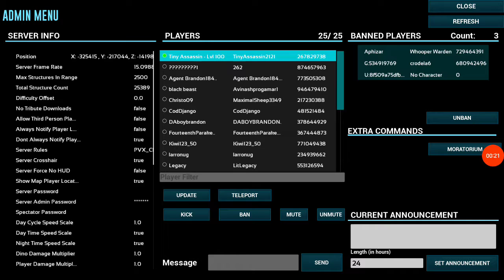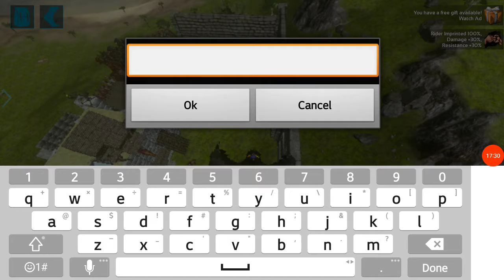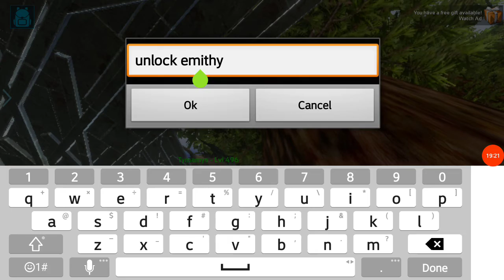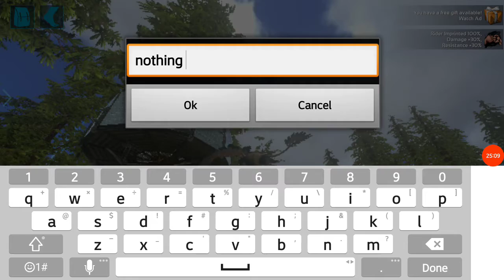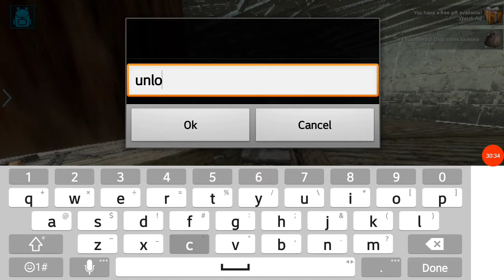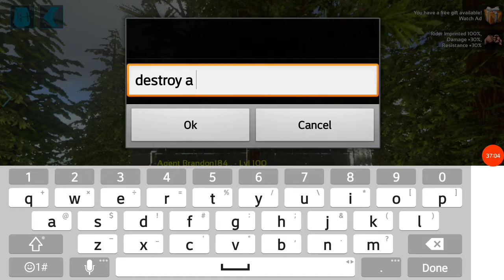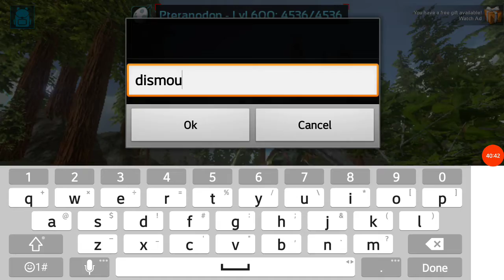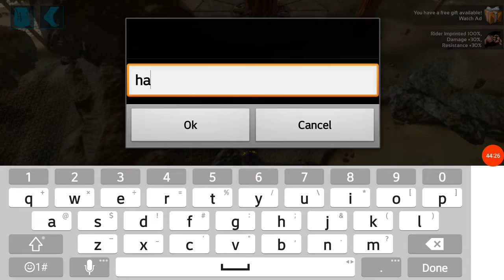knightmare lane ep. 1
im so sorry for not getting videos out to you all, school has been a pain in my ass. but now I'm on spring break so I have all of next week to make videos and I will have at least 1 new video out every day next week and im hoping I can get 2 or more videos recorded each day so I supply you with content throughout the next few weeks. also leave a comment if you want to see this turned into a series, (I can get a bit[ALOT] carried away with some things that might be funny)